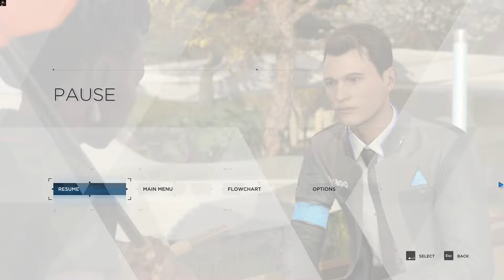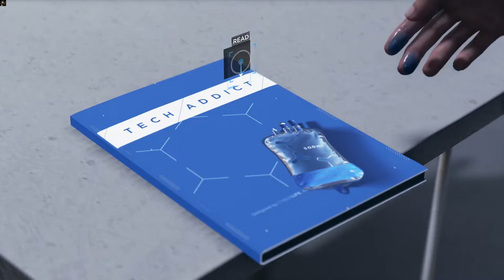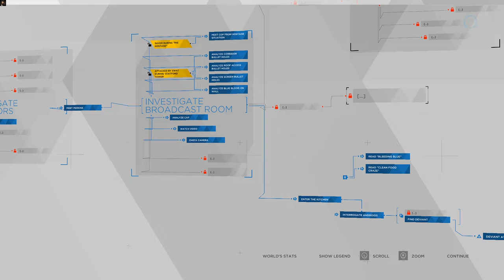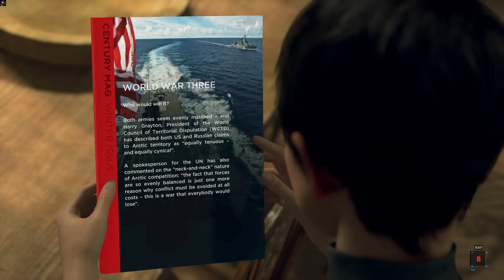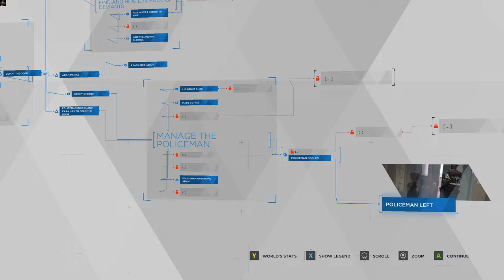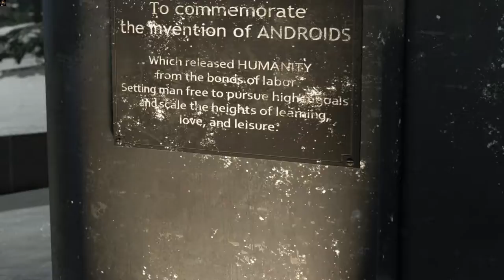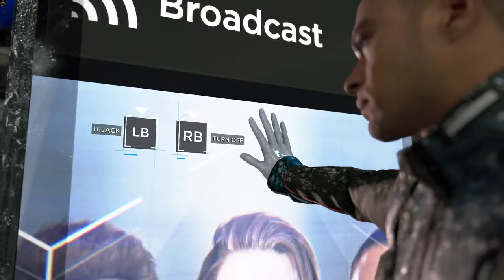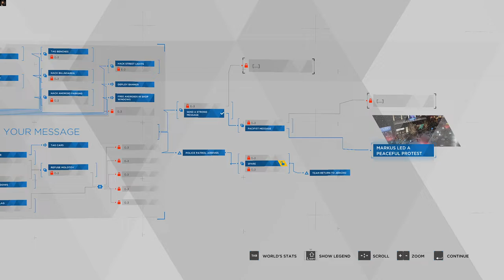OUR MESSAGE | Detroit: Become Human Gameplay Part 11 [No commentary] [1080p60fps]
We're sending our message to humans.

0:00 Public Enemy
21:36 Midnight Train
46:15 Capitol Park